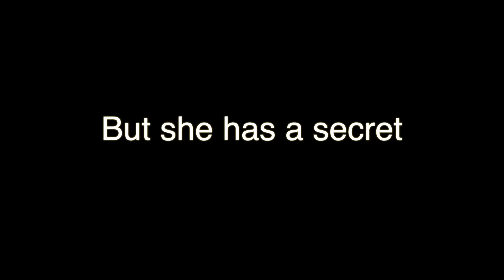The Secret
Move trailer project for my digtal media class but i wanted to post it here since i havent posted in a while and i thought that you guys would like it. So enjoy!